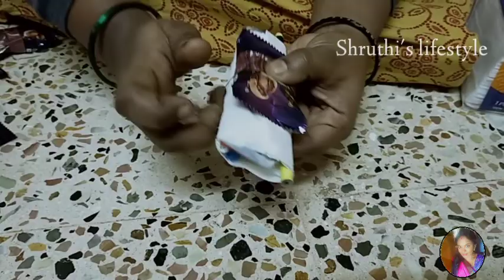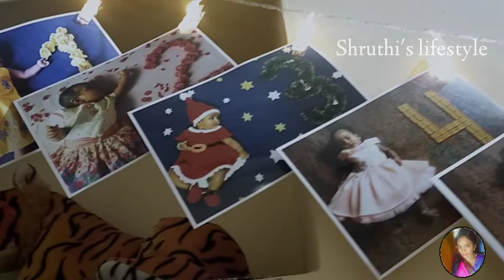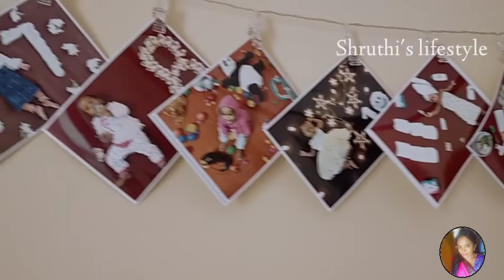Affordable and easy baby monthly photoshoot ideas at home||தமிழில் ‎@Shruthi's Lifestyle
Affordable and easy baby monthly photoshoot ideas at home||Return gifts ||தமிழில் ‎@Shruthi's Lifestyle

Hello  friends🙂

Welcome back to Shruthi's Lifestyle🎈

My Hair Care Routine series -01 | DIY Hair Oil for thick and long hair in தமிழ்👇

How i use bananas for healthy hair ?? வாழைப்பழத்தை ஒரு முறை இந்த மாதிரி உங்க முடிக்கு try பண்ணுங்க👇
Give 👍 if u liked this vedio